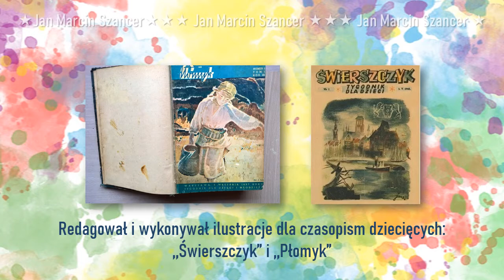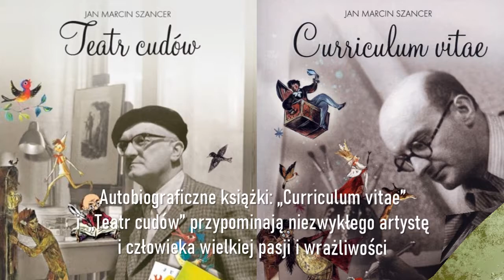Jan Marcin Szancer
Jan Marcin Szancer - patron SP342